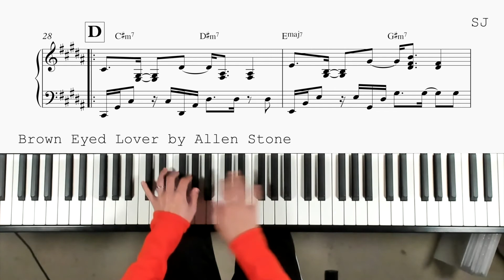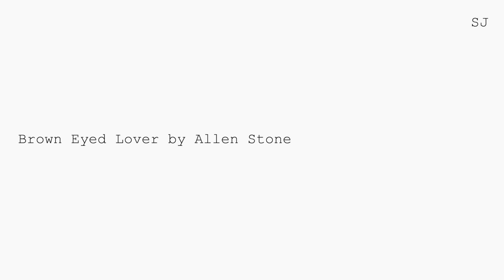[sheet music available] Allen Stone - Brown Eyed Lover - piano tutorial